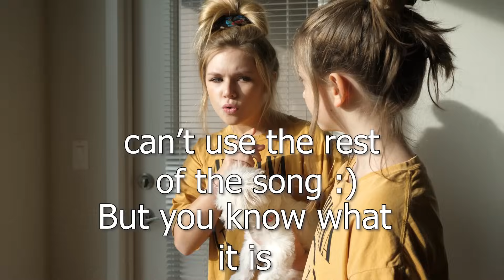Becoming FAMOUS TIK TOKER Sarah Graysun For A Day!!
I got to be Sarah Graysun's mini me for 24 hours and see what it's like being Tik Tok Famous!!

We are Shiloh and Elijah and we are from Tik Tok! If you like Piper Rockelle and the GEM Sisters, you'll love our channel. We do funny pranks, challenges, and kid vlogs!

Our Tik Tok channel is ShilohAndBros